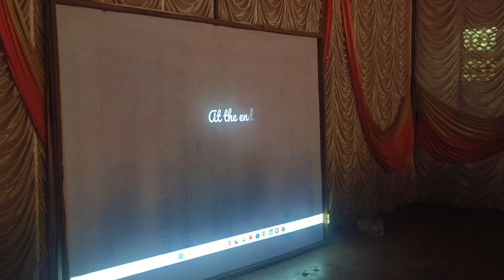TYBCOM Farewell ❤️🎉 || एक शेवटची आठवण || गेले ते दिवस राहिल्या फक्त आठवणी || tybcom memories